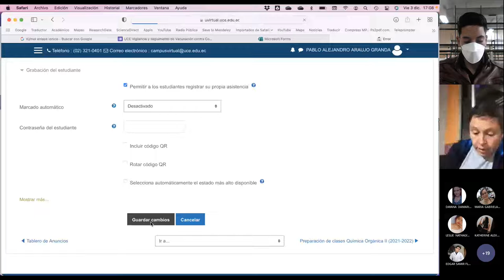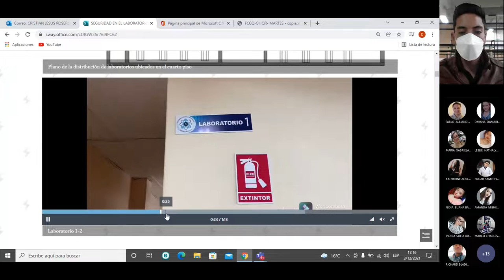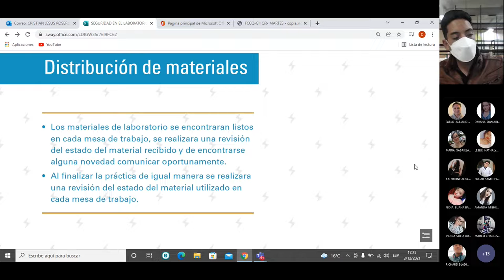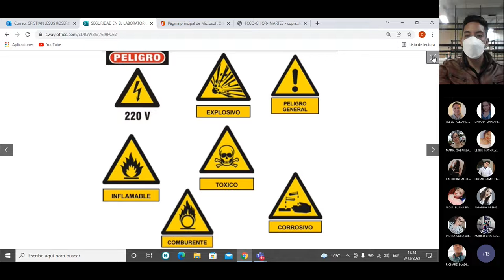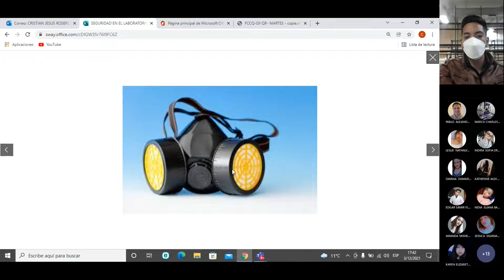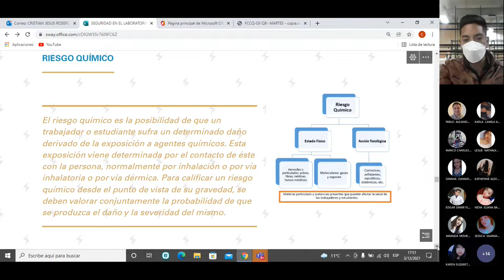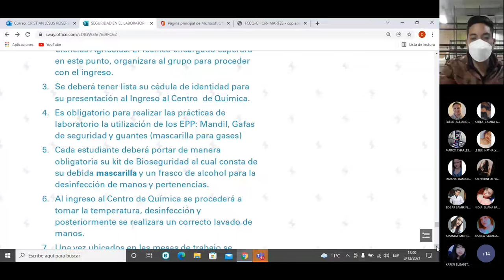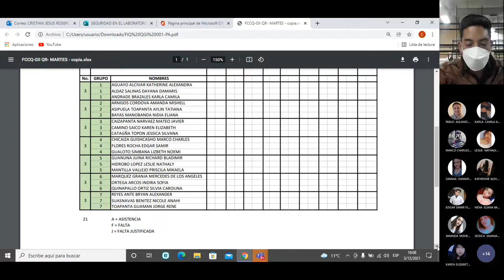PAE: Seguridad en el Laboratorio - 2021.12.03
El primer PAE del ciclo 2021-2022 donde se habla de la seguridad en el laboratorio.